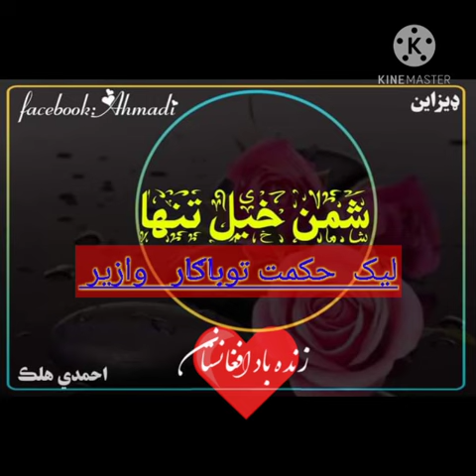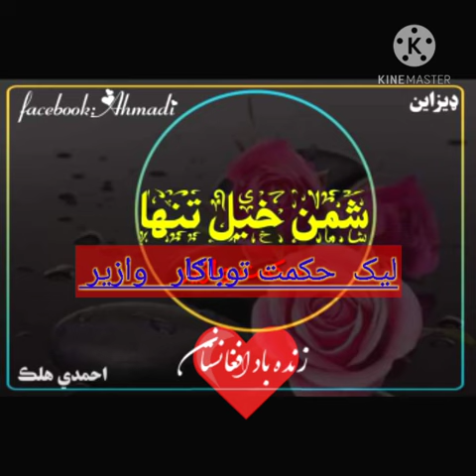Pashto new best potry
new pashto best potry waziristan potry wazirstan shayari voice tanha masood